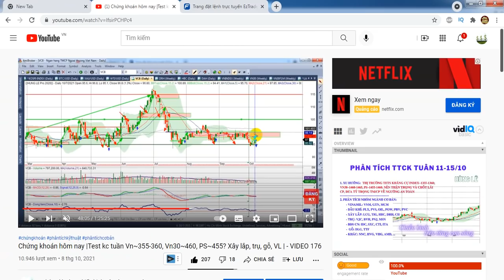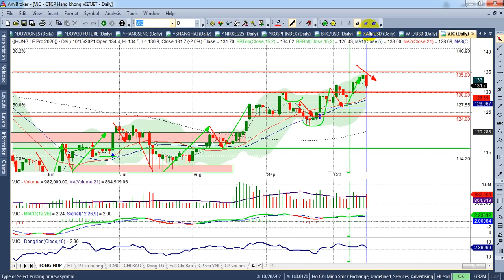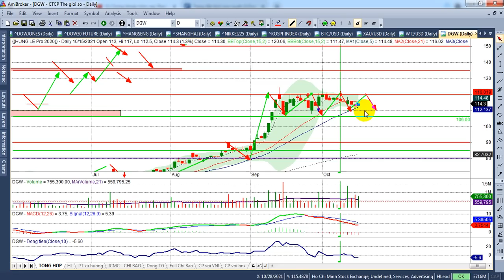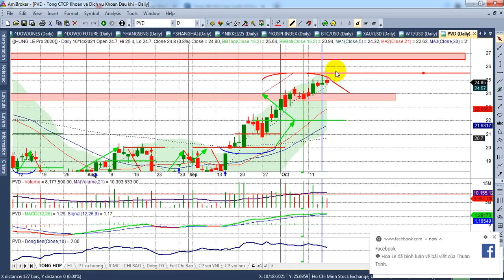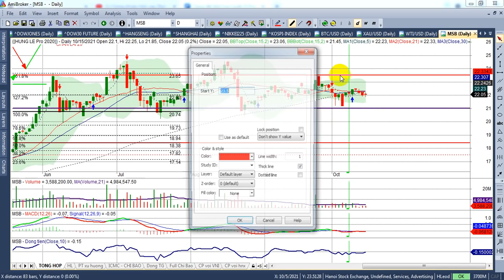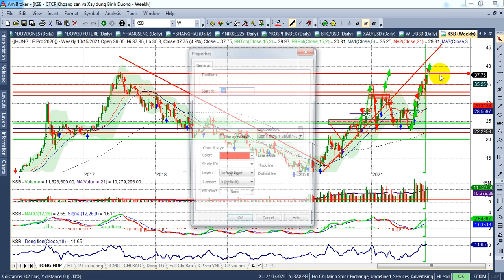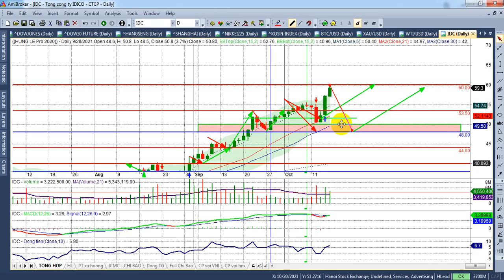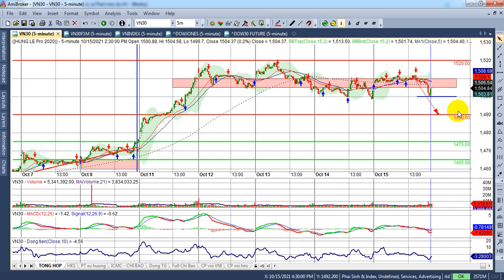Chứng khoán hôm nay |Test kc tuần Vn30&Ps ~1490, Vn~1380, Gỗ, ĐT công, KCN, Cao su... | - VIDEO 177